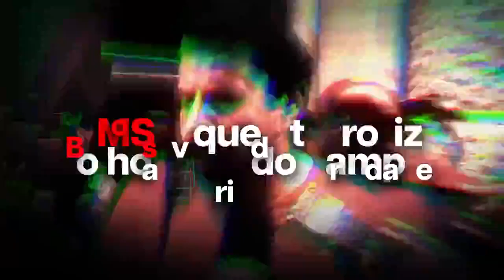ENTENDA AGORA PORQUE LULA AMEAÇA O BRASIL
Vídeo de Maicon Nascimento